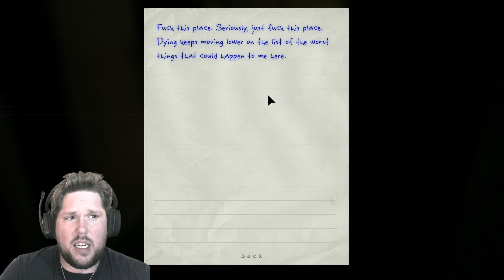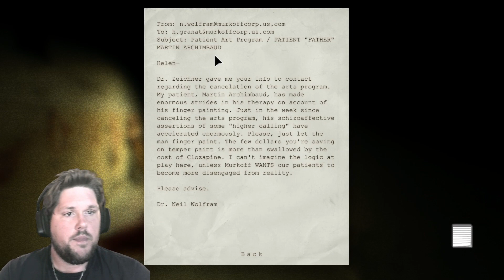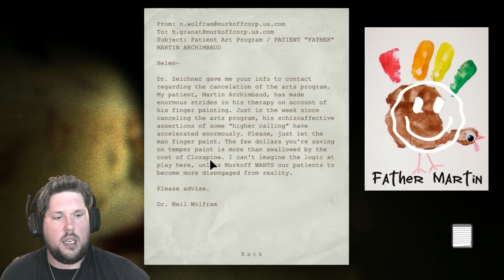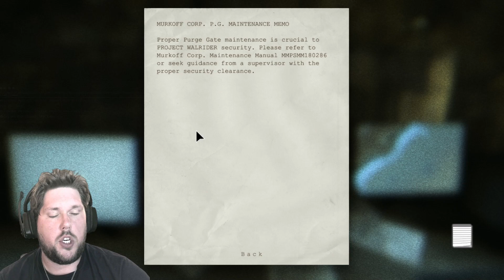Explosions and Finger Painting? - Outlast Pt. 3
Part 3 of my Outlast playthrough if you missed the other videos please watch them before this one. I wake up in a padded room and make a few new friends, if only they would wear some pants. Enjoy

Outlast is a horror experience where you must explore the auspicious Mount Massive Asylum and discover what secrets hide behind inside their walls. Enjoy the video!

What happens when you forget to look at your surroundings